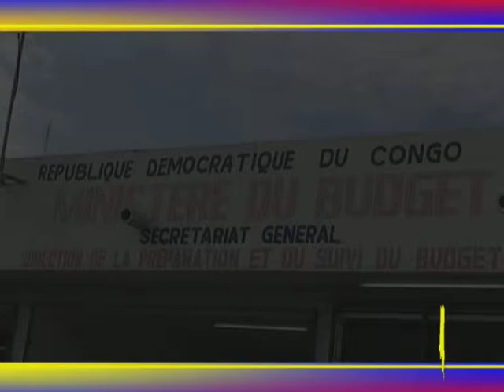L'Impact de la Plateforme de Gestion de l'Aide et des Investissements en RDC - part 2-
The Democratic Republic of the Congo (DRC) installed the Aid Management Platform (AMP) in 2008 to improve management of foreign aid flows to the country. Since the DRC emerged from civil war ten years ago, foreign aid flows have risen dramatically. AMP is a software program implemented by Development Gateway that helps to keep track of information on these flows. Officials in the government's Ministry of Planning made this video documenting their experiences using AMP. It includes interviews with several government representatives, as well as consultants and researchers from the UNDP and Dutch Embassy.